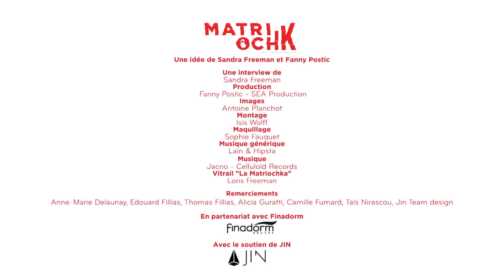Michel Serres, l'épisode 6/8 : L' information n'est pas la connaissance.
Dans l'épisode 6 de l'entretien de Michel Serres avec Sandra Freeman, le philosophe fait bien la différence entre information et connaissance. Réécoutez ici 👉🏻 l'intégralité de son interview.

« Que voulez-vous que nos enfants retiennent de vous Michel Serres ? » MatriochK n°1
Le Philosophe et académicien a accepté d’être le parrain de MatriochK en avril 2019. Il est donc notre MatriochK n°1. Il nous explique ce qu’il a reçu dans son Enfance et ce qu’il a à donner à nos enfants.
Au long de cet entretien, MichelSerres partage son regard sur le monde et le rôle que nous devons jouer tout au long de notre vie. Il explique pourquoi la question de la transmission est majeure et en quoi le problème de la société dans son ensemble est bien celui de la transmission.
Lors de cet échange avec Sandra Freeman, il a accepté de « décrypter » cette problématique avec des mots simples. Il répond clairement à quatre problèmes liés : « qui transmet ? », « à qui on transmet ? », « quoi transmettre ? » et « comment le transmettre ? ».

A PROPOS DE MATRIOCHK
Tous les entretiens de MatriochK à retrouver ici 👉🏼 : Etienne Klein, Daniel Kaplan, Alya Aglan, Emmanuel Carrère, Michel Serres, Bernard Stiegler, François Taddei, Natacha Wolinski, Jean-Claude Trichet, Heinz Wismann, Malek Boukerchi, Michel Sarran, Fatema Hal, Joël de Rosnay, Aldo Naouri.
Toutes les deux semaines, nos invités répondront à cette question « Que transmet-on à nos enfants » et partageront avec nous leurs

Just as Russian dolls, we arise from those bigger than ourselves and need to share with those smaller than ourselves. MatriochK offers an online series of inspiring conversations with enlightened pathfinders from all horizons (philosophers, artists, scientists, historians, sport champions, chefs, AI experts...) to help us understand that which we were given and what to pass on to our children. Who transmits? How ? To whom? What future generations are we going to bequeath to the Earth ?